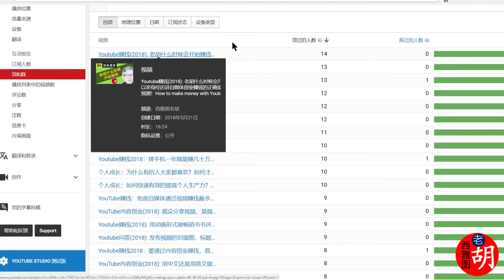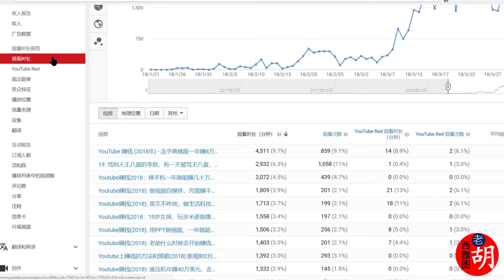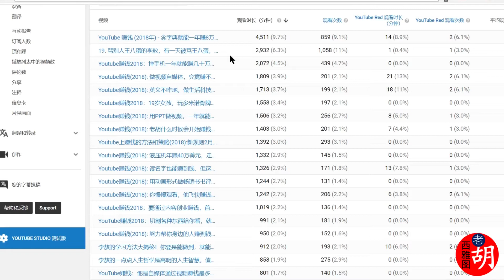【胡说#101】你一定要看！《老胡的长征》：70天100期，大家都喜欢什么节目以及我以后的打算。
此为西雅图老胡的专属YouTube频道。

胡说系列节目: 老胡在此记录“老胡的长征”。和你真心交流。

联系老胡
微信号： SeattleLaoHu
微信公号：西雅图老胡

这是《老胡的长征》的70天的和100期节目的阶段性总结。在这期节目里，老胡通过真实的后台数据，明确向大家展示，频道观众喜欢看什么内容的节目。但是老胡又非常明确的表示，并不会放弃自己的目标，去刻意逢迎观众的喜好。老胡希望传达一个重要的理念：做自媒体，你是在做自己，而不是在做演员。你应该关心自己的成长和进步，而不要被流量所裹胁，尤其是当这个流量反映的内容并不是你真正的兴趣。你一定要保持清醒的头脑，不要忘记了自己的初心。同时老胡也详尽的分享了《老胡的长征》的一些设计理念和实际操作心法。